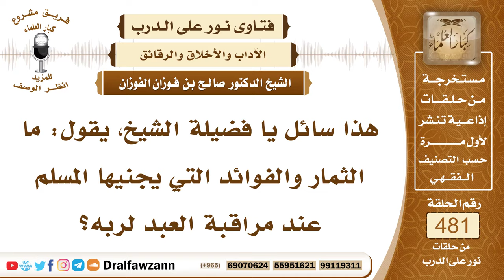6957- ثمرات مراقبة الإنسان لربه عز وجل - الشيخ صالح الفوزان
"6957- هذا سائل يا فضيلة الشيخ، يقول: ما الثمار والفوائد التي يجنيها المسلم عند مراقبة العبد لربه؟
الجواب: الجواب: يستفيد فوائد لا يعلمها إلا الله، إذا راقب ربه ترك الحرام، إذا راقب ربه خاف من الله عز وجل، إذا راقب ربه أدى الواجبات والفرائض، تجنب المحرمات، فإذا راقب ربه حصلت له فوائد عظيمة، ترك الكسب الحرام، والمال الحرام.
السيرة الذاتية:
للاشتراك في قناة الشيخ صالح الفوزان

14_ الشيخ محمد أمين الشنقيطي
يتيوب

15_سماحة المفتي عبد العزيز آل الشيخ
 يوتيوب

رئيس الفريق
لمشروع كبار العلماء